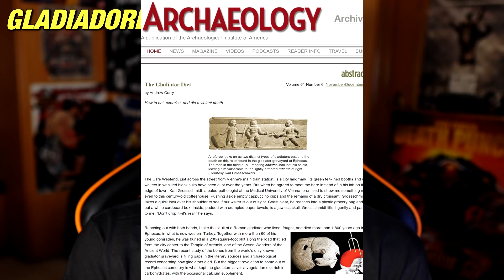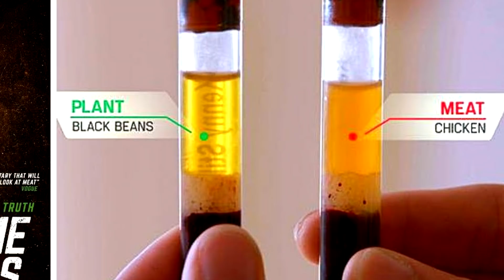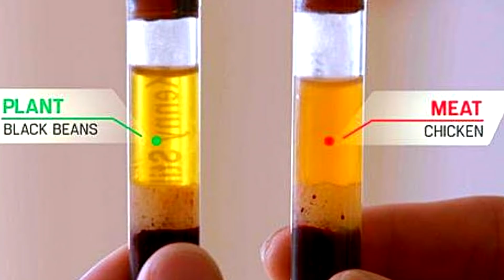SER VEGANO NO TE HACE MEJOR | The Game Changers - Crítica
Crítica al documental de Netflix The Game Changers, un flaco favor a las personas que no quieren consumir productos animales.
Ser vegano, sí. Comer dieta basada en plantas, sí. Vender la moto, no.

- Interesantísimo artículo sobre del ser humano como omnívoro y el uso importante, o no, de la carne como especie